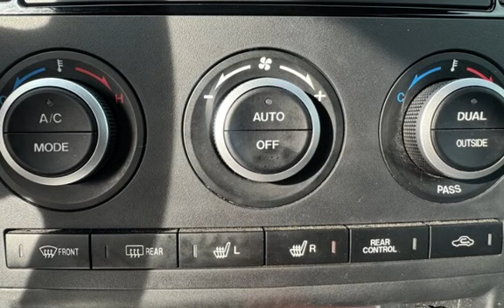2009 Mazda CX-9 Grand Touring for sale in PITTSBURG, CA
Hablamos Espanol!